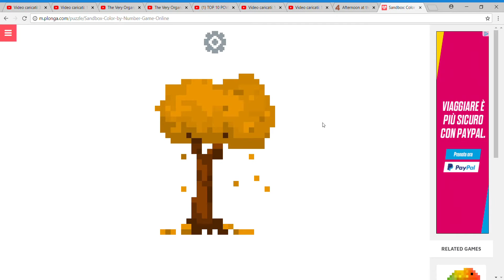Sandbox Ep 9: Albero Autunnale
sdfsf